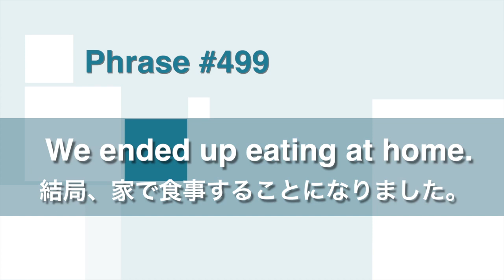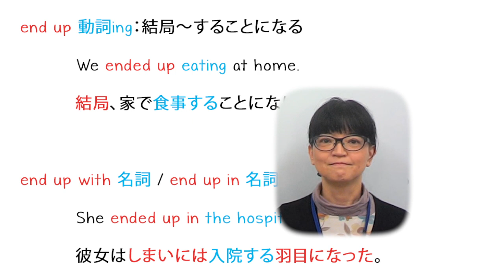今週の英会話フレーズ：We ended up eating at home. 結局、家で食事することになりました。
Phrase # 499    "We ended up eating at home."
「結局、家で食事することになりました。」
   ↓詳しいテキストはこちらをクリック↓